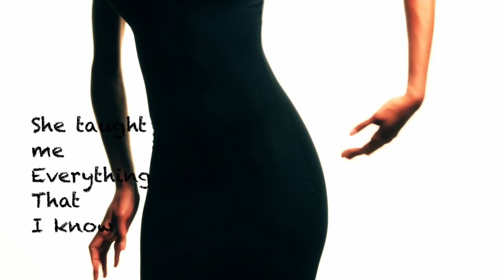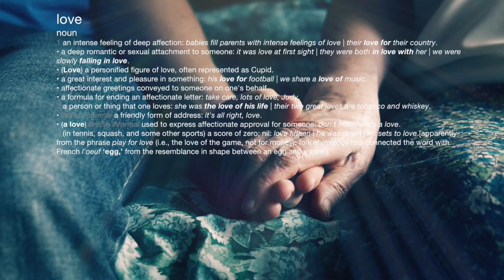Backwater - The Velvet Bug {Official Video}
Backwater is a song from The Velvet Bug album... Seven Suns.
Swamps. Alligators. Mosquitoes.
We have none of the above on Mars.
But we sure wish we did have them.
Mars One Radio just loves playing this tune.
"She don't live in no Backwater town, She's sophisticated, got her feet on the ground. She taught me everything that I know... born of the flesh... raised of the soul."